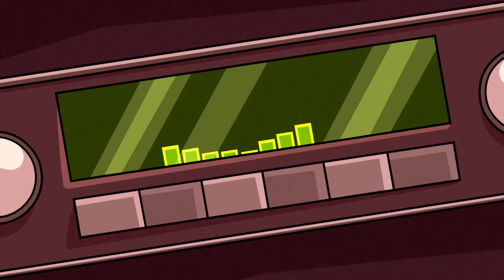Catchin' Villians | Teen Titans GO! | Cartoon Network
Catchin' Villains song with Beast Boy. Shout out artist Charles "Chizzy" Stephens III aka Chizzy Stephens.

Episode: TV Knight 2

Lyrics:
We ain't gotta keep this on the low
Don't do it fast, we can take it slow, ooh, oh-oh
Pull up, pull up, pull up, now we cruisin' in the wind
She just couldn't wait to get out, she textin' all of her friends
Like look at the whip that we in, we coolin' for the weekend
Drop the top, and then we out, we do this every season
Sunshades on a sunny day
Doing 80 in the switching lane
Just keep it cool and chillin' with the bae
Don't call my phone not hearing what you say, oh, what you say
Don't do it fast, we can take it slow
Show you things that you ain't seen before
Before you go, you oughta know
I won't be catchin' villains (oh no)
But she got me catchin' feelings (oh no, no)
I can't be catchin' villains (oh no)
This a feeling that's new, new, now new to me
Girl, you don't know whatchu do d-do to me
So just run it back like a play, that play for me
Oh, this summer sun, summer sun, be foolin' me
Got me wantin' to buy the mall out
Coppin' roses 'til they all out
Ballin' out like I'm Jordan now, anything you want is yours now
Don't worry about the how, I'm just tryna see you smile

About Teen Titans GO!:
TEEN TITANS GO! is a comedy featuring the beloved DC heroes seen in a skewed light. They still fight crime and face classic villains, but mainly deal with all the issues of five teens rooming together -- chores, romantic tension, demon dad drop-ins and impromptu meatball parties.  They also dance! The emphasis is on the odd everyday life of super heroes who haven't grown up.

Visit Teen Titans GO!

About Cartoon Network:
Welcome to Cartoon Network's YouTube Channel, the destination for all of your favorite cartoons and videos. Watch clips from shows like Teen Titans Go, Adventure Time, Regular Show, The Amazing World of Gumball, Ben 10, Steven Universe and more!